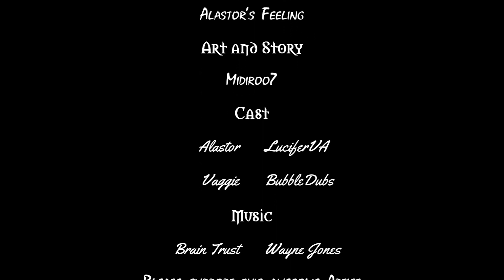Hazbin Hotel: Alastor's Feelings [Comic Dub]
Vaggie: @yunaceleste

Vaggie has feelings too?

Ciao, Belle!!!